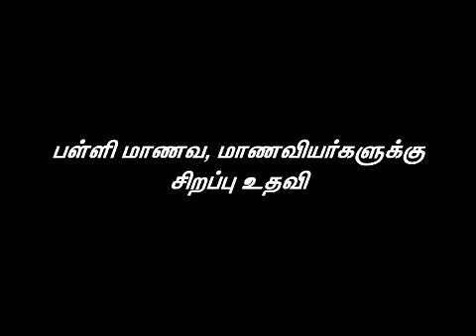Amma's 4 Year achievements (Special Offers for School Students) | AIADMK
Amma's 4 Year achievements (Special Offers for School Students)

ALL INDIA ANNA DRAVIDA MUNNETRA KAZHAGAM, AIADMK